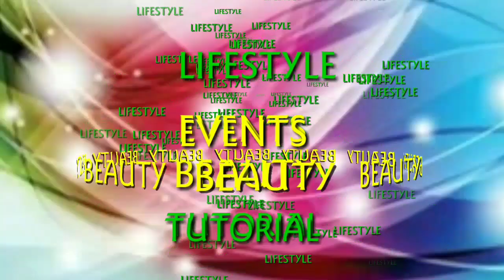WHAT IS THUMBNAIL/ ANO ANG THUMBNAIL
VIDEOS is a gift to your viewers, and giving a gift you should have a gift wrap and that's what THUMBNAIL is if you have it your video is presentable. Your thumbnail is a glimpse of what inside your videos. THUMBNAIL ImportanceOFThumbnail.